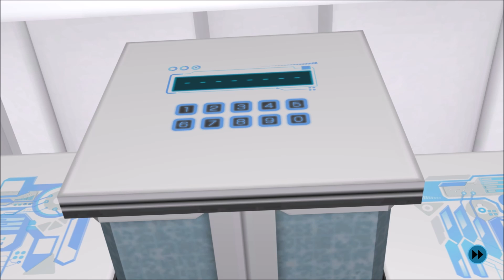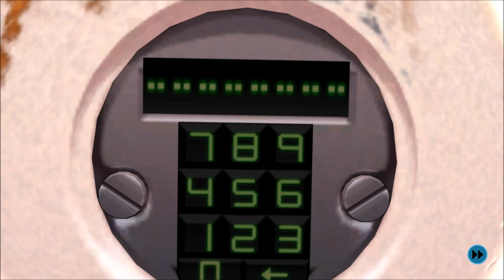Zero Time Dilemma | Keep Openin Them Boxes | Let's Play/Gameplay Part 34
Ayyy everybody!! episode 34of Zero Time Dilemma is a goooo. Opening the last of the force shut down thingies

Good gaming everybody! And I'll catch ya all next time c:
►About: Zero Time Dilemma
►Developer: Chime
►Publisher: Spike Chunsoft

Zero Time Dilemma is an adventure video game developed by Chime. It was released for Nintendo 3DS and PlayStation Vita in June 2016, by Spike Chunsoft in Japan and Aksys Games in North America and Europe. A Microsoft Windows version was also released worldwide by Spike Chunsoft in June 2016. Zero Time Dilemma is the third and final entry in the Zero Escape series, following Nine Hours, Nine Persons, Nine Doors (2009) and Virtue's Last Reward (2012).

 Zero Time Dilemma is an adventure game, and is divided into multiple chapters, representing 90-minute periods; each chapter consists of a narrative section, followed by an escape-the-room puzzle and a moral decision. Narrative sections are presented as three-dimensional animated cinematics, with camera movements and full voice acting in Japanese and English. The chapters, referred to as "fragments", are chosen through the Floating Fragment system, in which the player gets to choose a fragment to play based on an image and a vague description of it. The fragments can be played out of order; the characters lose their memory after each 90-minute period, and do not know where they are in the timeline. When the player completes a fragment, they are returned to the Floating Fragment screen, and the completed fragment is placed in a narrative flowchart, indicating where it takes place in the story.